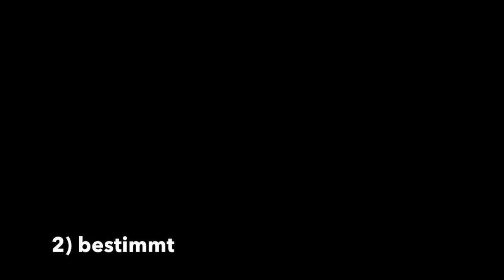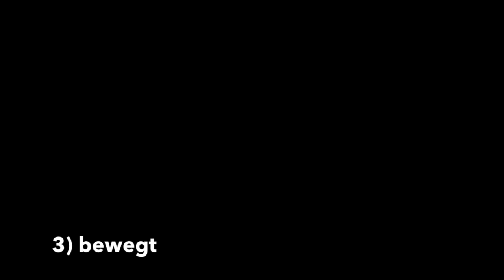8 preludes for piano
8 preludes for piano / philip rostek / piano. (composer note: schnell for piano)